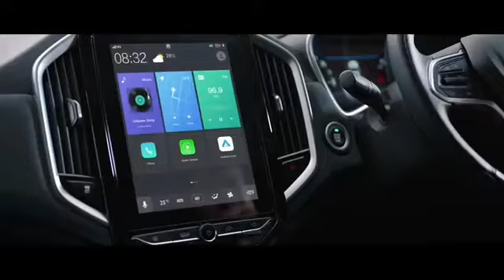MG HECTOR 2022||HECTOR TO GET ADAS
Hey guys I am back with another crazzy video in which I will telll you about some new updates in the new upcoming MG HECTOR/HECTOR+